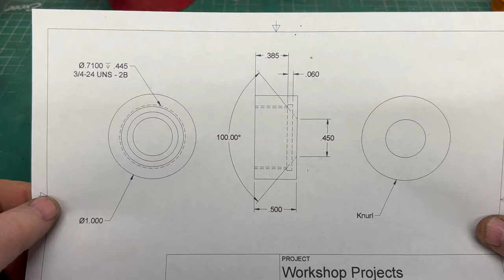Creating A Custom Micrometer Stand: Step-by-step Build - Part 3 - Making the Clamping Nut - ASMR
I've seen a few decent micrometer stands, both commercially and shop made, but none of them were really what I wanted in one. Having a stand to hold the micrometer while taking a measurement of a telescoping snap gage will make machine work much easier and convenient. So I took some inspiration from a few others and designed my own. In this video, I machine the brass nut that fits on the riser.

Amazon wish list